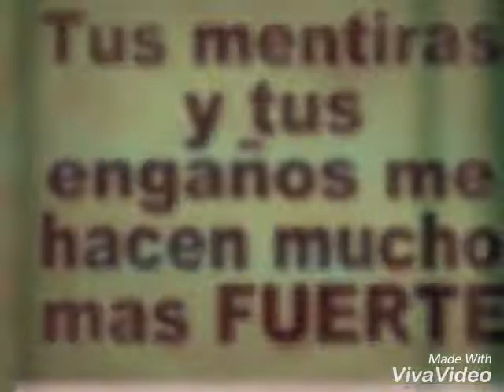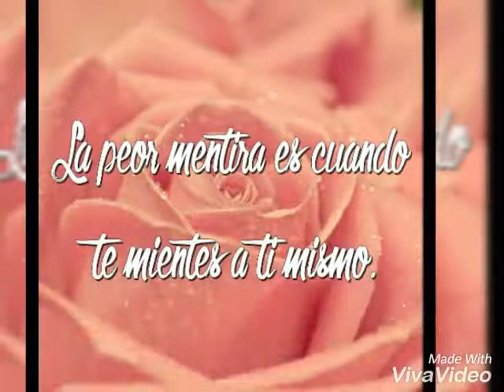Que viene quien?